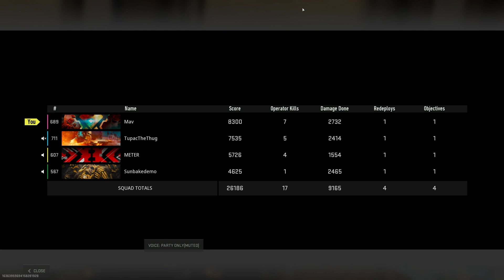Vondel Quad Win 1of2 06082023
Warzone 2.0